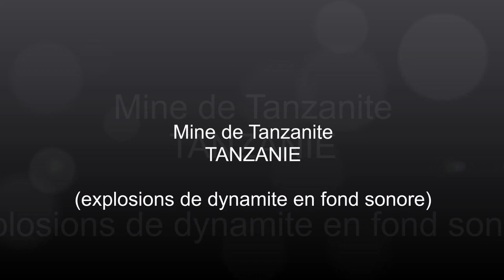Mine Tanzanite 2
Mine de Tanzanite - TANZANIE - Afrique
Explosions de dynamite en fond sonore
AUSTRAL GEMSTONES
Chercheurs de pierres précieuses et fines
Océan Indien